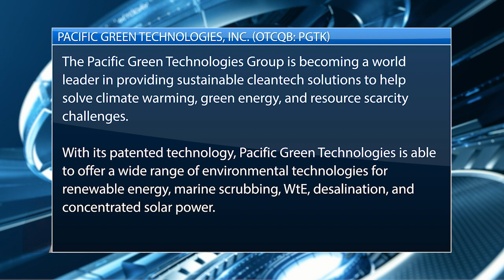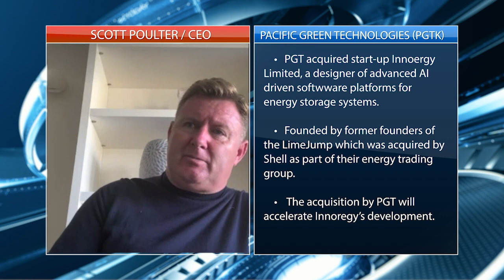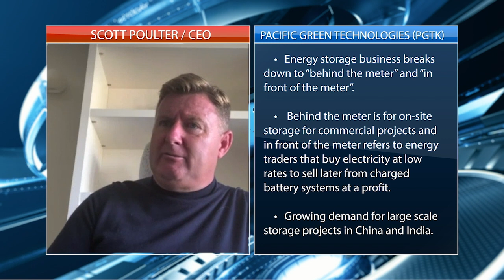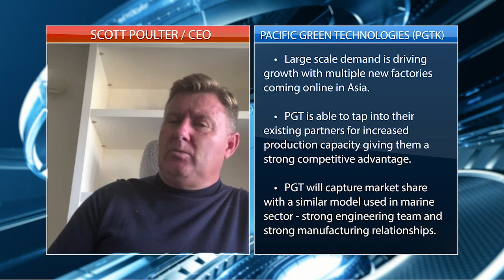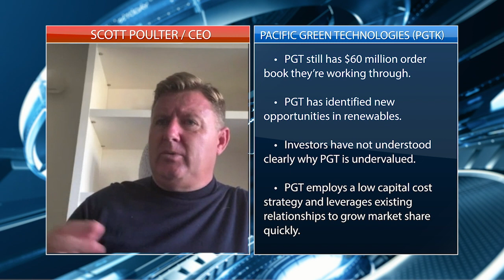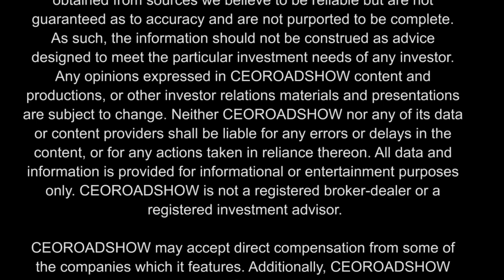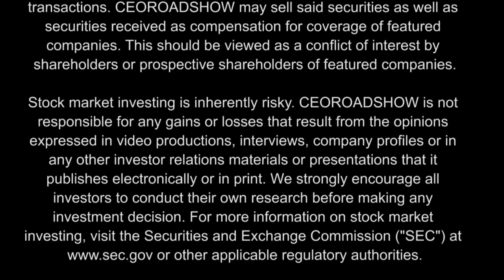Cleantech Innovator Pacific Green Moves Into Energy Storage Market with Acquisition of Innoergy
Mr. Poulter discusses PGT's recent acquisition of Innoergy Limited, an energy storage systems technology company to facilitate the growth of its new Battery Energy Storage Division.

He also talks about the growth in demand for Battery Energy Storage Systems and the dynamics of this fast-growing market.

PGTK will continue to adhere to a high-quality development strategy, implement improved processes in all disciplines, and provide state of the art professional and efficient products and services for its customers.

About Pacific Green Technologies, Inc.

Pacific Green Technologies Inc. is focused on addressing the world's need for cleaner and more sustainable energy. The Company's strategy is to build through organic development and acquisition, a portfolio of patented competitive cutting edge technologies designed to meet increasingly stringent environmental standards.

Forward-Looking Statements

This CEORoadshow.com video interview contains forward-looking statements within the meaning of the Securities Litigation Reform Act. The statements reflect the Company's current views with respect to future events that involve risks and uncertainties. Among others, these risks include failure to meet schedule or performance requirements of the Company's contracts, the Company's ability to raise sufficient development and working capital, the Company's liquidity position, the Company's ability to obtain new contracts, the emergence of competitors with greater financial resources, and the impact of competitive pricing. In the light of these uncertainties, the forward-looking events referred to in this release might not occur as planned or at all.

CEORoadshow content and productions are based on data obtained from sources we believe to be reliable but are not guaranteed as to accuracy and are not purported to be complete. As such, the information should not be construed as advice designed to meet the particular investment needs of any investor. Any opinions expressed in CEORoadshow content and productions, or other investor relations materials and presentations are subject to change. Neither CEORoadshow nor any of its data or content providers shall be liable for any errors or delays in the content, or for any actions taken in reliance thereon. All data and information are provided for informational or entertainment purposes only. CEORoadshow is not a registered broker-dealer or a registered investment advisor.